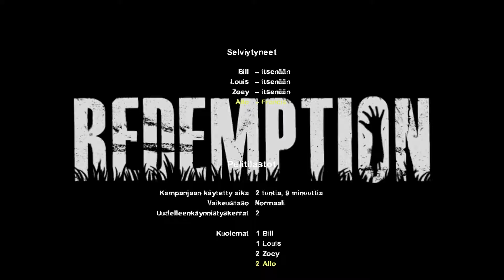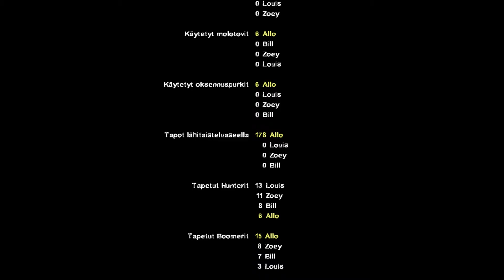Left 4 Dead 2 - Redemption, Kenttä 5 ja juna-asemafinaali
Redemption-kampanjan vika kenttä: juna-asemafinaali. Kampanja löytyy mm. Steamin workshopista hakemalla. Finaali on mahdollista yksinkin pelata läpi. Toki moninpeluussa on etunsa, jos on kavereita antamassa suojaa zombeja vastaan. Finaalissa viedään ainakin 3 kanisteria niiden omille paikoilleen ja tulee selvitä kahdesta tankista. Tässä kampanjassa on viisi (5) kenttää.